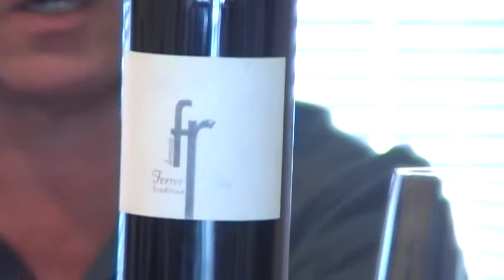Stan The Wine Man TV: Episode 107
Three French reds from a small importer are reviewed. They are all blends under twenty bucks. I also talk about my experience with DRC.